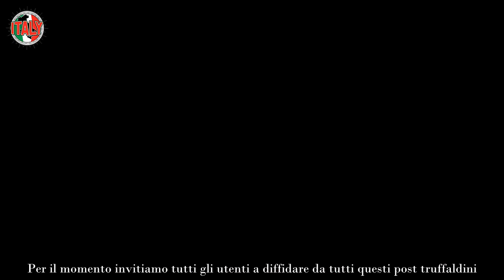Elisabetta Canalis coinvolta in uno scandalo si va in tribunale Denuncia immediata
Elisabetta Canalis è la nota showgirl, attrice e modella di 45 anni, che ha “rapito” il cuore dei suoi fan, fin dai tempi di Striscia la Notizia. Lei era la “velina bruna” e sicuramente non verrà mai dimenticata, in quanto è stata “l’originale”, la prima.

Ma Elisabetta non è solo questo, in quanto è anche un’imprenditrice, una mamma premurosa e un’appassionata di kickboxing molto brava. La grinta che la contraddistingue fa di lei una praticante molto brava per questo sport, tant’è che su DAZN va in onda il suo programma, Kick & Crumb. Sicuramente qualche “calcio” avrebbe voluto darlo anche ai responsabili di quello scandalo in cui è stata coinvolta a sua insaputa.